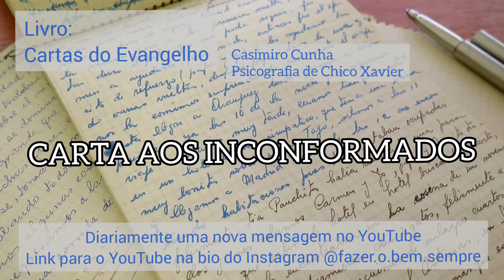CARTA AOS INCONFORMADOS - Livro: Cartas do Evangelho, de Casimiro Cunha, psicografia de Chico Xavier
leitura 26/12/2021
livro: Cartas do Evangelho
Autor: Casimiro Cunha